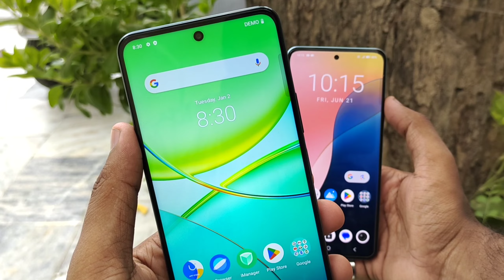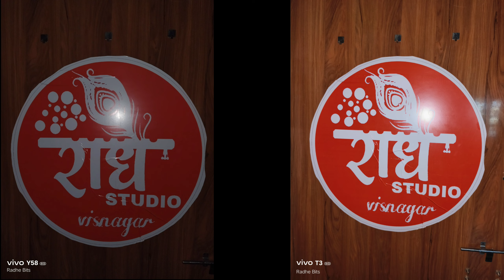Vivo Y58 5G Vs Vivo T3 Camera Test | Vivo T3 Vs Vivo Y58 Camera Comparison 🔥🔥🔥